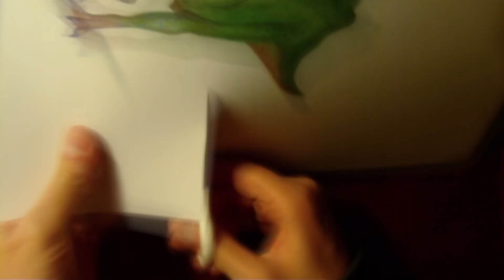Amazing Anamorphic Drawing 3D Illusion #4: T-Rex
Here is a 3D anamorphic drawing of a "Tyrannosaurus Rex" a.k.a. the T-Rex dinosaur. This is a simple but awesome illusion. The drawing is stretched out, so when it is viewed from a certain angle it appears as if the image is sitting on the paper.

Other sites where you can find me!

Name of tracks used: Brittle Rille & Stormfront